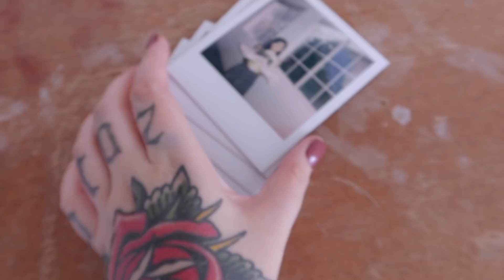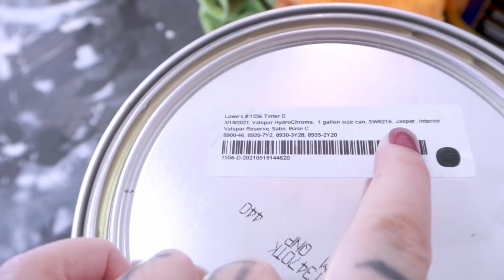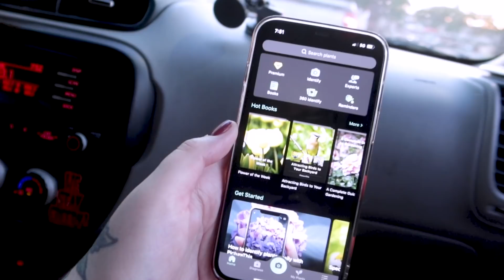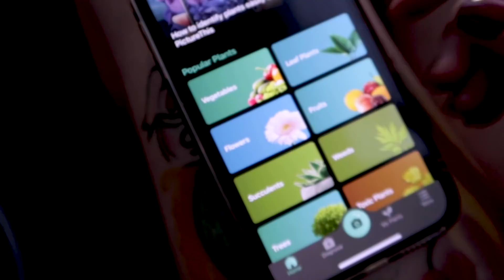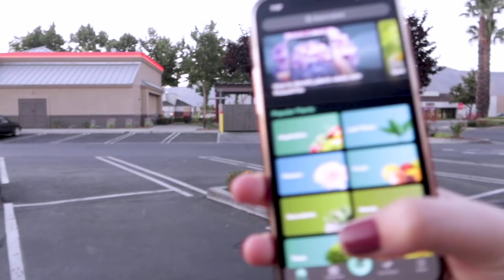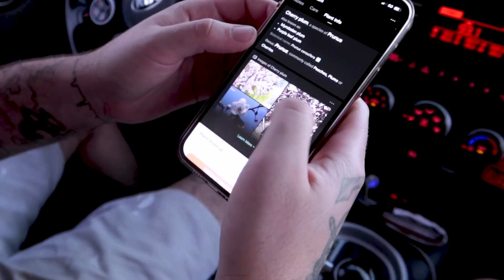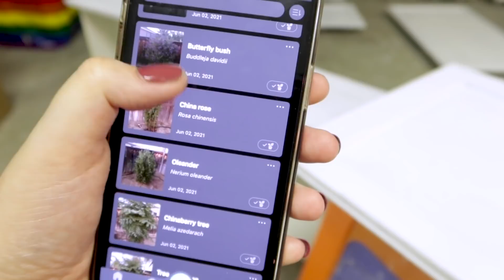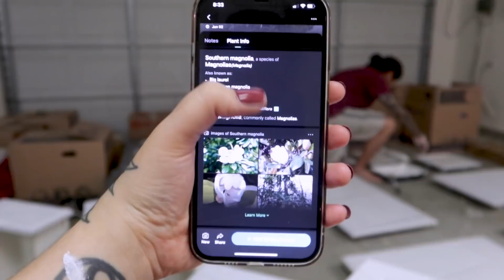COMEÇAMOS A REFORMA NA SALA DA CASA NOVA | Renata Celi e Diogo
Começamos a reforma na sala da casa nova! Vamos pintar os armários e organizar tudo! Vai dar bastante trabalho, mas vai ficar linda! Conheça mais da nossa rotina em família morando nos Estados Unidos!